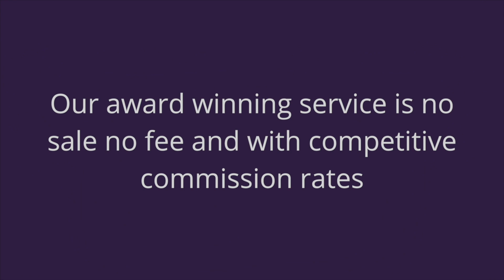Lon y Gors, Pensarn